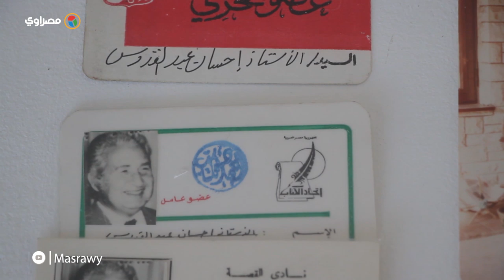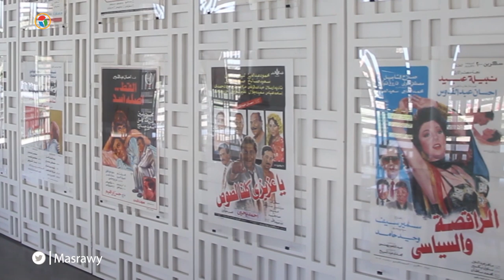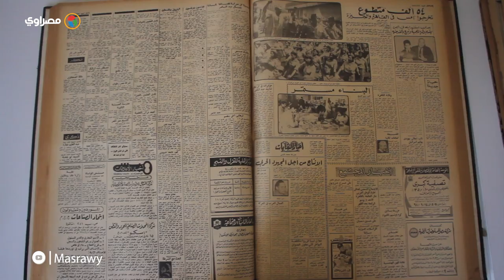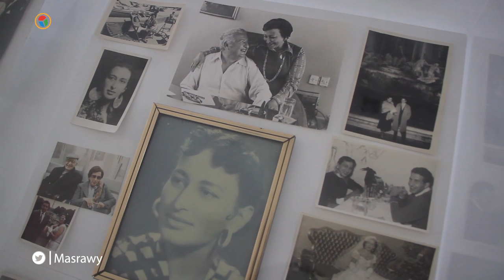افتتاح معرض "احسان عبدالقدوس" على هامش مهرجان الجونة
تقرير: أحمد الشيخ